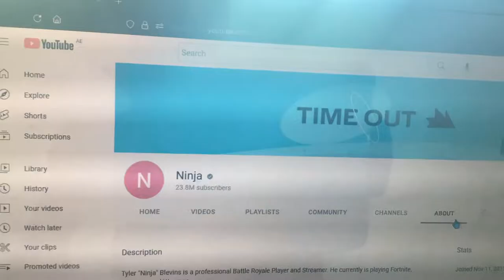removed its profile profile picture.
I just noticed that @Ninja had no profile picture.